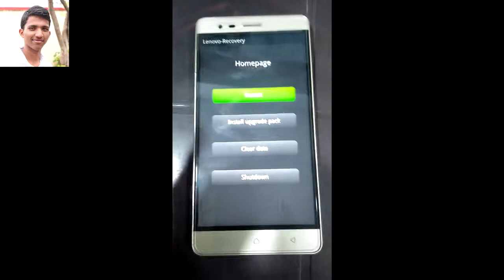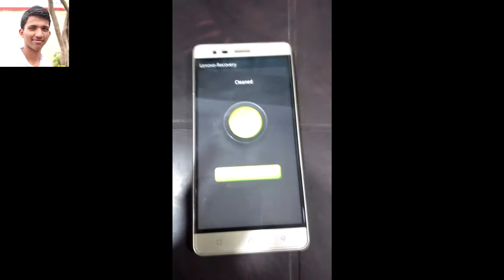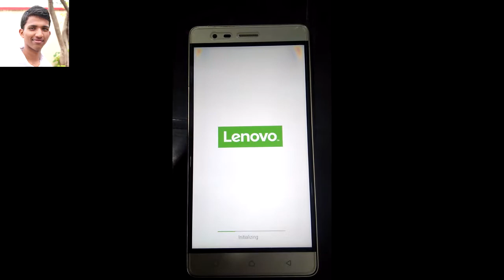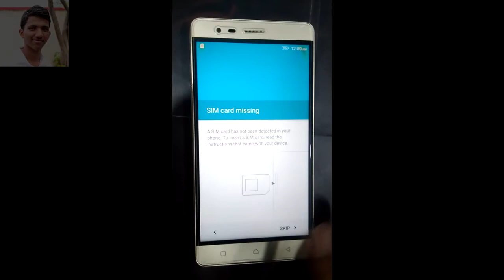Lenovo vibe k5 note Hard reset/easy method